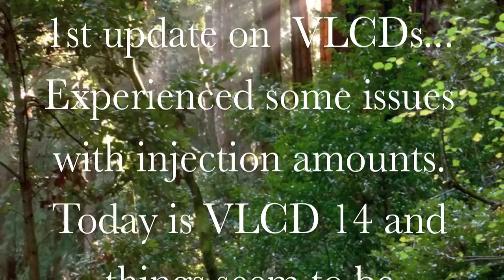R4 VLCD 12 Some hiccups and some honesty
Ahhhh. This video got a little personal. However I always appreciate you all when you talk about who you are and who you are becoming so I guess I am really experiencing those feelings the past few months AND starting injections kinda stressed me out. I didn't find it as easy as some to find my proper injection amount. At 150ius for about a week now all seems to be going well.